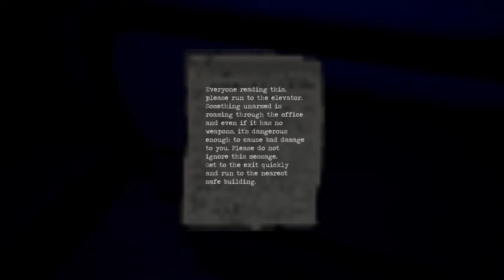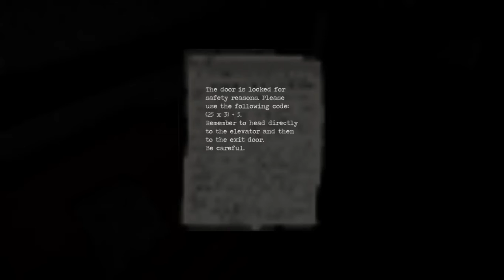Shadows 2 Gameplay No Commentary Part 9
Shadows 2 Gameplay
Shadows 2 is an awesome free Indie Horror game by Mr.Ciastku.
It can be downloaded from Gamejolt.